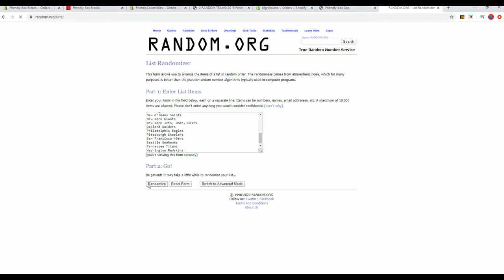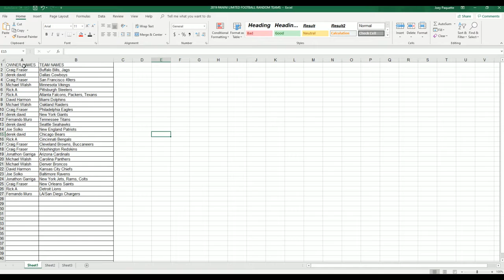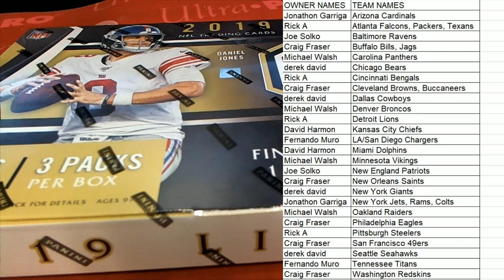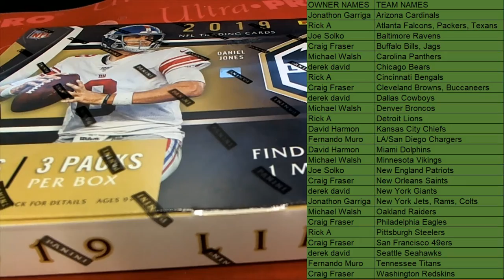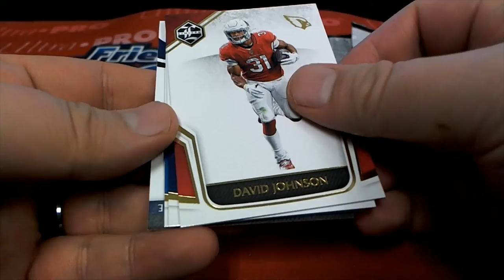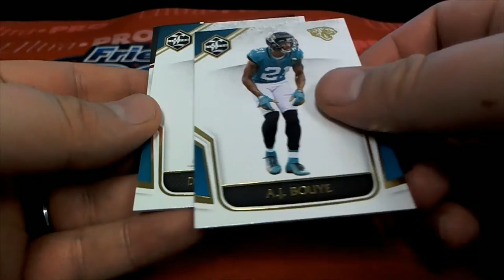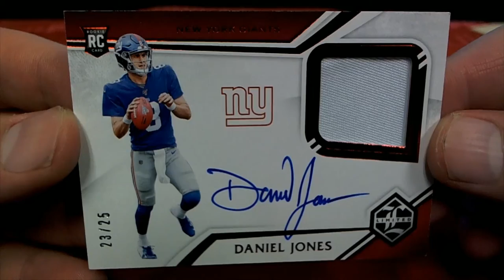2019 Panini Limited Football Hobby Box ID 19LIMFBRT901